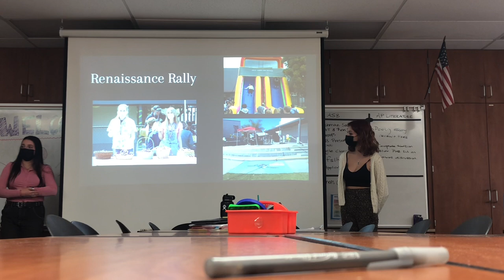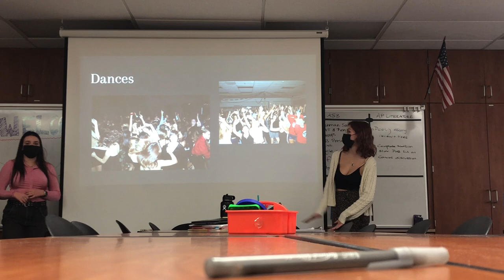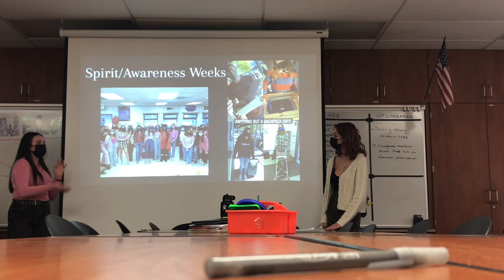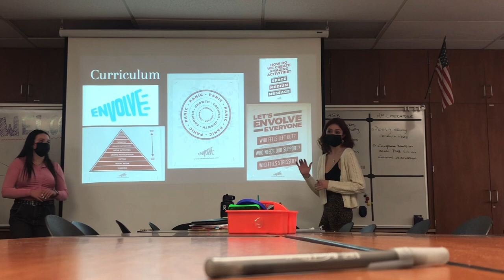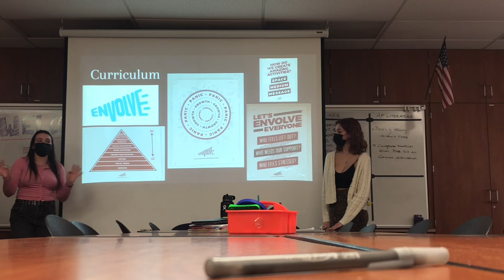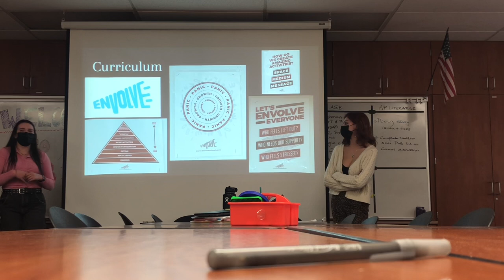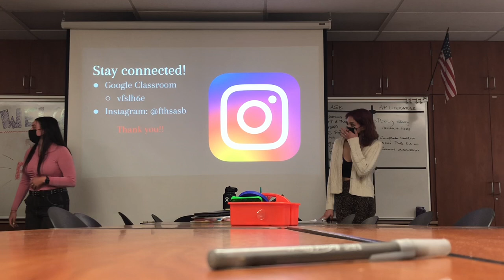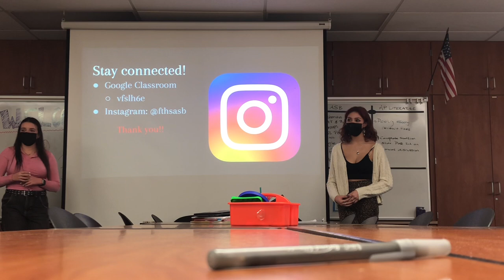ASB Interest Meeting Presentation!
Are you interested in joining ASB for the 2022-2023 school year? If so, watch this info video for more info!! We will be holding another meeting on January 19th for those who are applying!